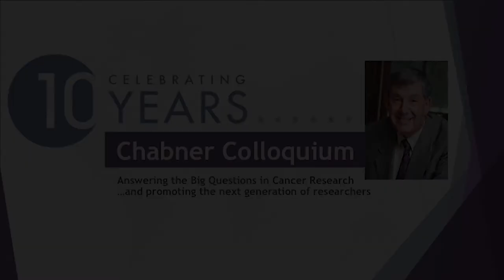Epigenetic Reversal of Chemotherapy Resistance in Cancers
Cancer recurrence and resistance to radiation and chemotherapy are two of the most vexing challenges in cancer treatment, resulting in burgeoning healthcare costs and, more problematically, fatalities every year. A contributing factor is the natural and stress-induced emergence of a subpopulation of tumor cells which is resistant to treatment, often entering into a special cellular state called quiescence (G0). Recent work has revealed that constitutive heterochromatin proteins play a conserved role in G0 and longterm stress resistance in mammalian cells, where they also help establish their adaptive transcriptional program.

Mo Motamedi, PhD
MGH Cancer Center

STO gratefully acknowledges educational grants in partial support of this activity from:
Agios Pharmaceuticals
Amgen
Celgene Corporation
Novartis Pharmaceuticals Corp.
Pfizer Inc.